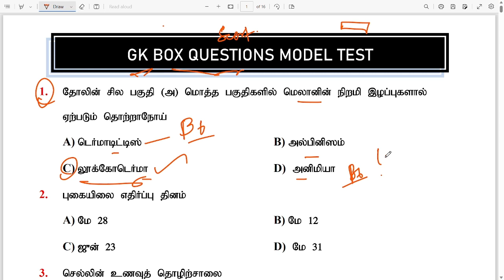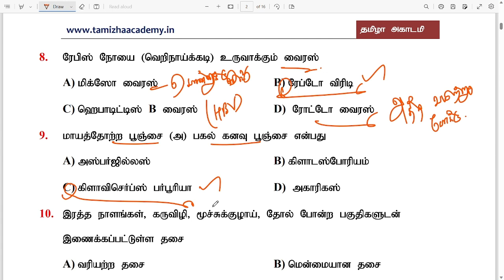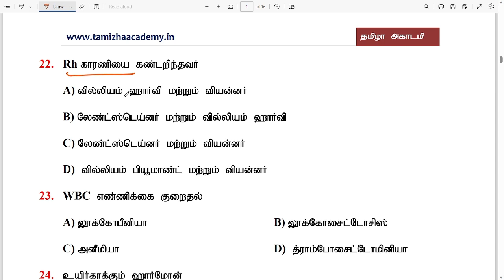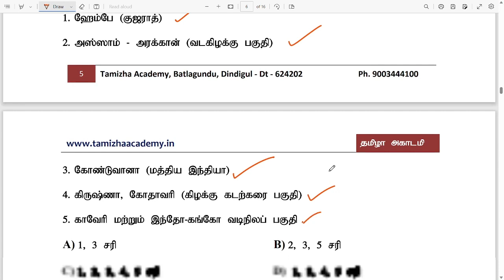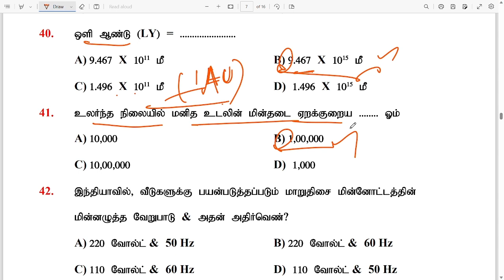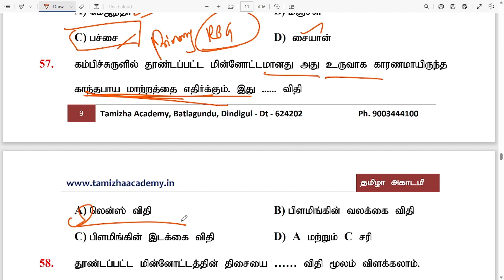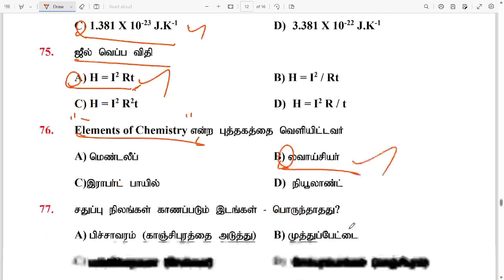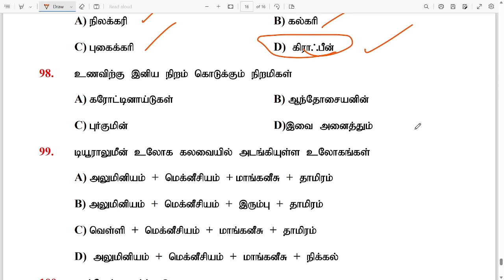GK BOX QUESTIONS MODEL TEST | TNUSRB - TNPSC EXAMS | TAMIZHA IAS ACADEMY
2023 ஆம் ஆண்டில் சார்பு ஆய்வாளர் மற்றும் நிலைய அதிகாரி (தீயணைப்பு மீட்பு பணி) பதவிக்கு 750 காலிப்பணியிடங்களுக்கு ஆகஸ்ட் 26, 27 ஆம் தேதிகளில் எழுத்துத்தேர்வு நடைப்பெற உள்ளது.

மாதிரித்தேர்வு வினாக்கள் 6 முதல் 12 வகுப்பு வரை பாடப்பிரிவுகளில் இருந்து தயாரிக்கப்பட்டுள்ளது.

இவற்றில் முழு மாதிரித்தேர்வுகள் - 15 (140 வினாக்கள்),

முழு மாதிரித்தேர்வுடன் தமிழ் தேர்வும் சேர்ந்து - 3
(240 வினாக்கள்) என மொத்தம் 2820 வினாக்கள் தயாரிக்கப்பட்டுள்ளது.

இதனை தமிழா அகாடமி App வழியே பெற்று கொள்ளலாம்

தமிழா அகாடமி
வத்தலக்குண்டு